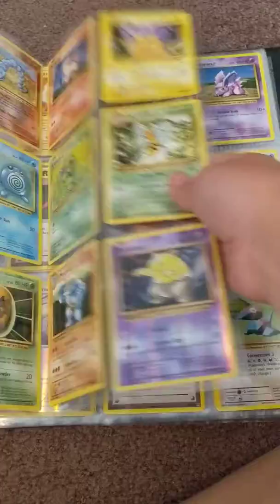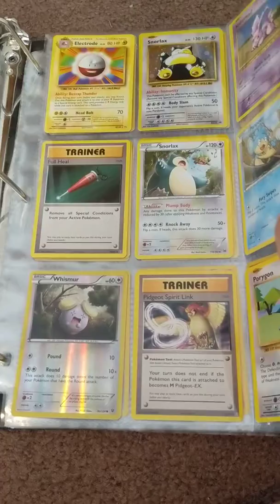Edward 2 video of some more of my Pokemon